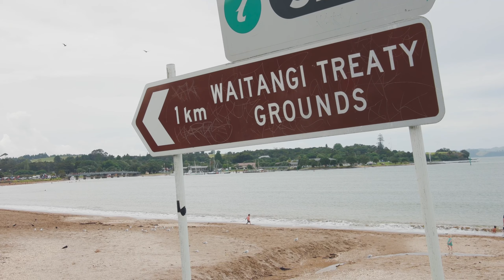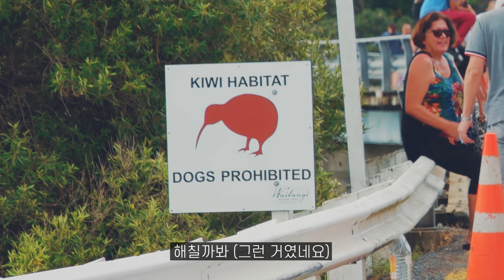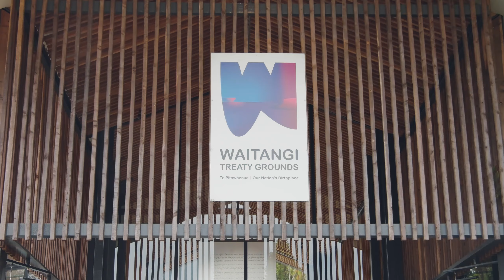🇳🇿 만일 아직도 한국이 일제치하라면? | 영어인터뷰 [뉴질랜드 6]